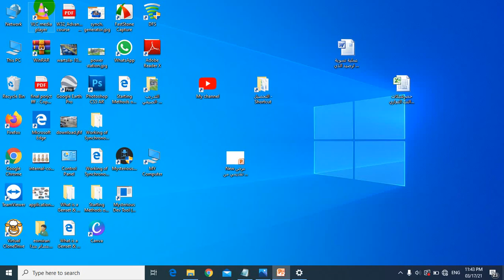AC 3-phase Synchronous generator..... The eighth lesson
The main parts of the AC synchronous generator.